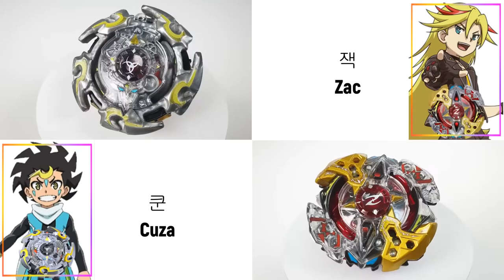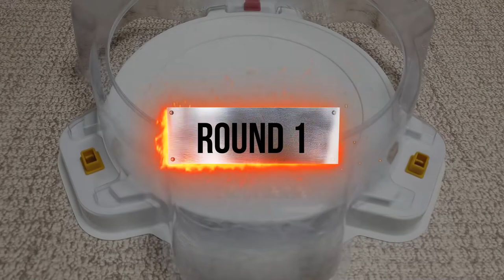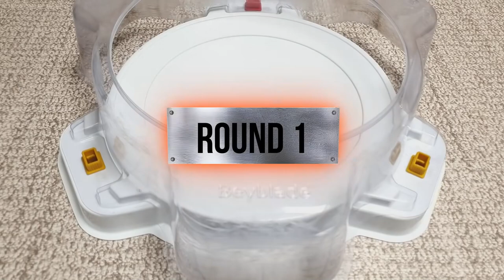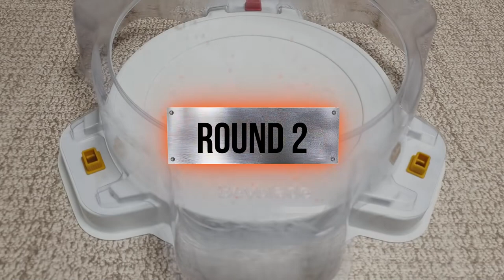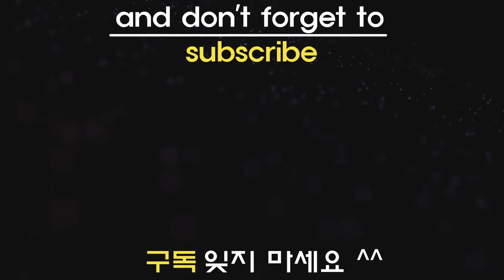【Alter Chronos VS ALL Beyblade Burst God Marathon 】 ベイブレードバースト神 베이블레이드 버스트 갓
Beyblade X
Chrome Ryugu

Beyblade Burst
Beyblade X